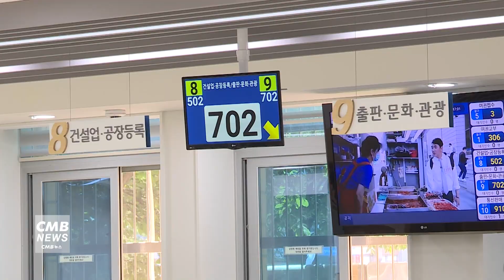[서울뉴스]영등포구, ‘청년 행정체험단’ 모집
영등포구가 공공행정 업무를 경험하고
‘구정 홍보단’이 되어 구를 홍보할 ‘청년 행정체험단’을 공개 모집합니다.

구는 기존에 대학생으로만 운영했던 ‘청년 행정체험단’을
19세~39세 청년이라면 누구나 참여할 수 있도록 대상을 확대했습니다.

올해는 서류 정리, 민원 응대 등 행정업무 보조를 비롯해
구정 홍보 방안 구상, 홍보 영상 제작 등의 업무도 함께 수행할 예정입니다.

선발인원은 총 88명이며,
신청은 오는 6월 3일부터 영등포구청 홈페이지를 통해 인터넷 접수하면 됩니다.